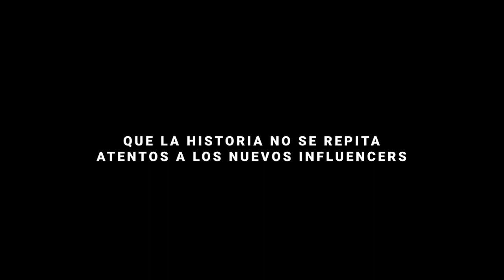FRANQUISTAS EN CANALES DE SALSEO YOUTUBE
Conviértete en miembro de este canal para disfrutar de ventajas:
🟣 BAJO LA MÁSCARA DEL SALSEO EN YOUTUBE SE ESCONDEN IDEOLOGÍAS PERNICIOSAS.
Hoy os leemos y comentamos en⬇️
Presentado por Jordi Anell y Victoria Oliveras.
Lo demás que pueda surgir ya será CAOS e IMPROVISACIÓN.